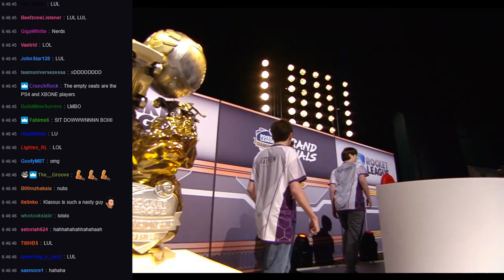The Best (and Worst) Walkouts in RLCS History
I analyze the most important details in the competitive scene that no one is talking about this offseason.